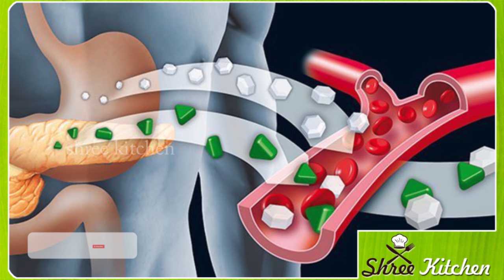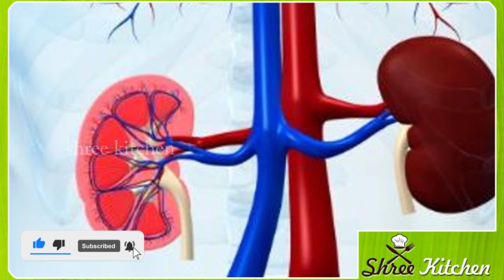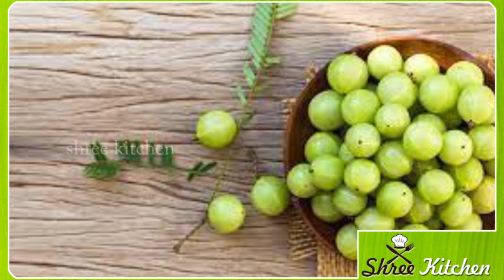ಸಕ್ಕರೆ ಕಾಯಿಲೆಗೆ ಈ ಎರಡು ಸೂಪರ್ ಔಷಧಿ ತಪ್ಪದೆ ಸೇವಿಸಿ|ಮಧುಮೇಹ ನಿಯಂತ್ರಣ|Kannada health tips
true lines
best lines
health care